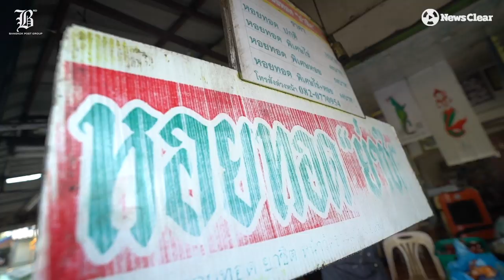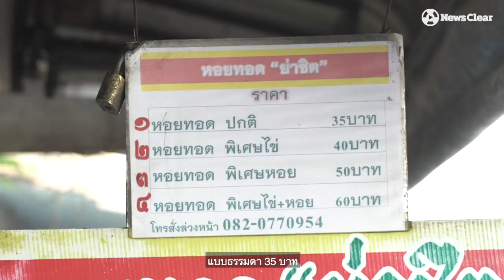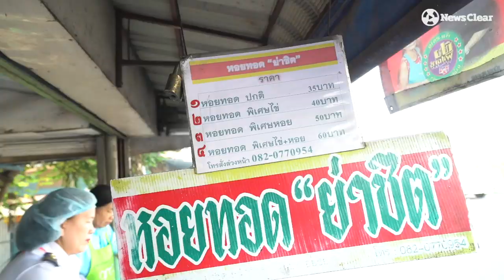หอยทอดย่าชิต สูตรเด็ด 100 ปี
สายหอยต้องลอง! หอยทอดย่าชิต สูตรเด็ด 100 ปี
ขอนำเสนอความอร่อยคู่กรุงเก่า จาก "ร้านหอยทอดย่าชิต" ของคุณย่าชิต แย้มหลั่งทรัพย์ อายุ 81 ปี ที่สืบทอดความอร่อยนี้มาจากย่าทวด
ทีเด็ด "หอยทอดย่าชิต" อยู่ที่หอยตัวใหญ่ๆแบบจัดเต็มใช้วันละกว่า 60 กิโลฯ ส่วนแป้งสั่งได้อยากกินแบบกรอบๆหรือนิ่มๆ ซึ่งเป็นสูตรที่ย่าชิตสืบทอดความอร่อยมาจากย่าทวด
พิกัดหอยทอดย่าชิต : หน้าวัดธรรมนิยม จ.อยุธยา (ใกล้สถานีรถไฟอยุธยา)

เปิด : วันพุธ ถึง อาทิตย์ / ตั้งแต่ 14.00 น.-20.00 น.)